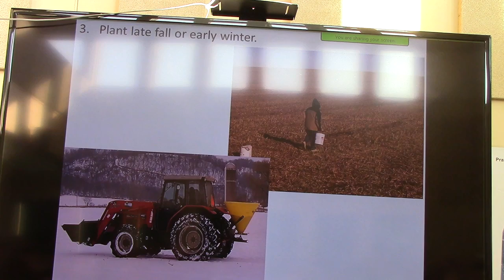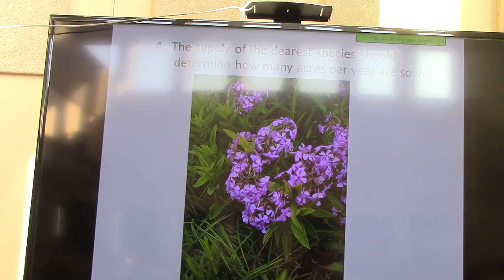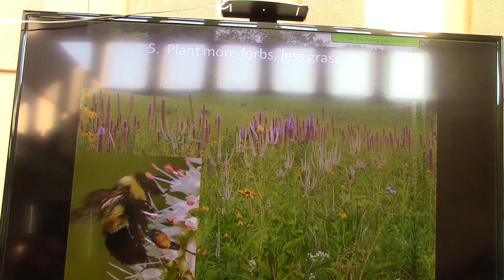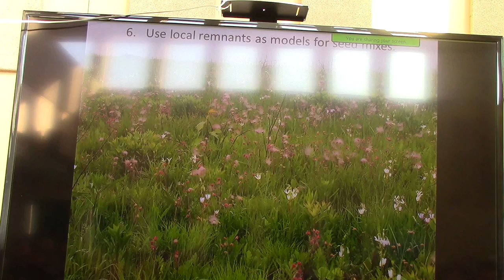Prairie Reconstruction Initiative 6 - Keynote Address, continued (10:09)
End of Scott Weber’s talk, including questions.

Presentations from the Prairie Reconstruction Initiative Symposium at the Prairie Wetlands Learning Center, Fergus Falls , Minnesota on January 12, 2016